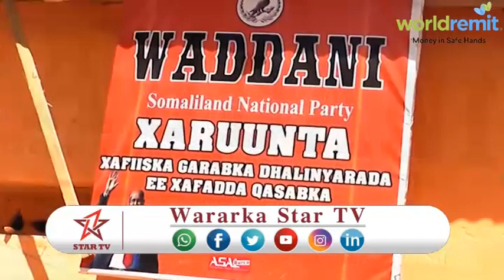DAAWO GUDOOMIYE KU XIGEENKA GARABAK DHALINYARADA WADDANI EE BURCO